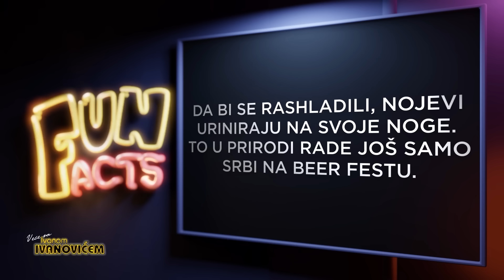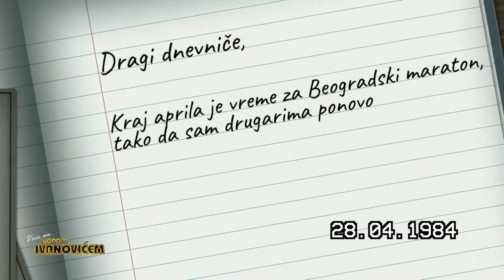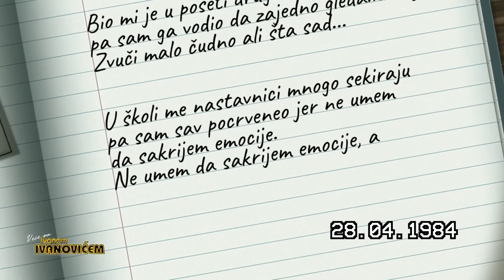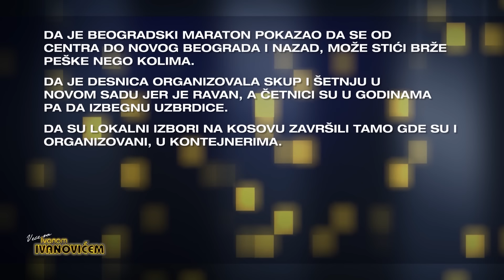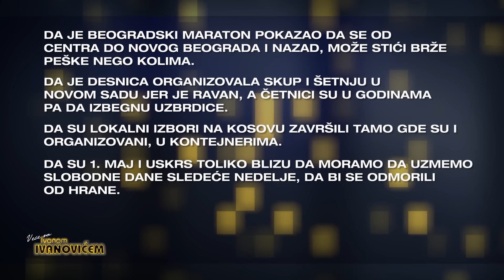Veče sa Ivanom Ivanovićem: Senidah i Lepa Brena